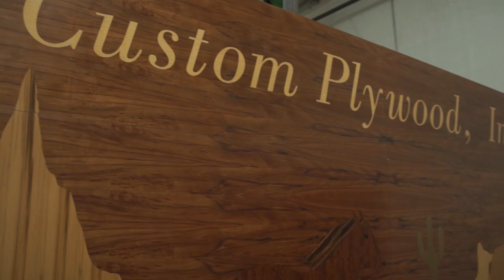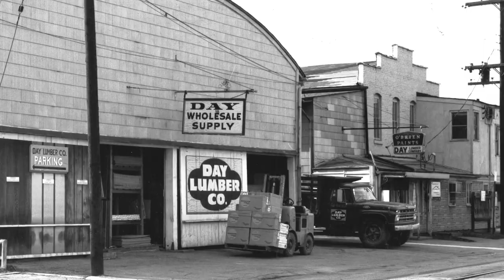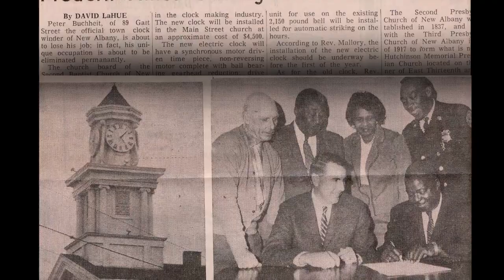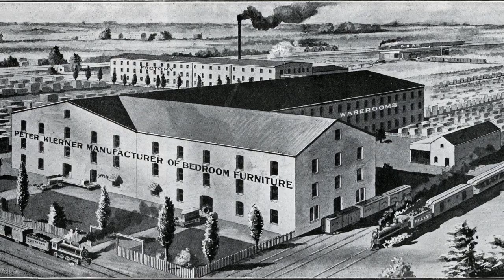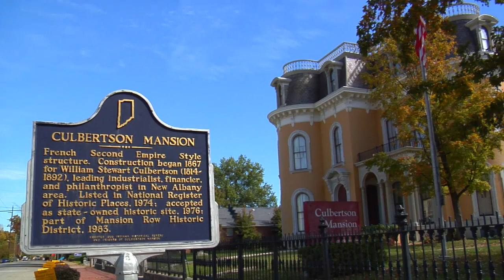New Albany Bicentennial 2013